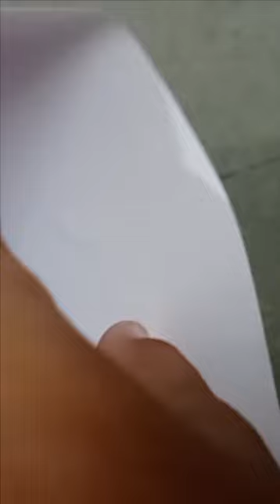# art # craft # make envelopes # saumya simple